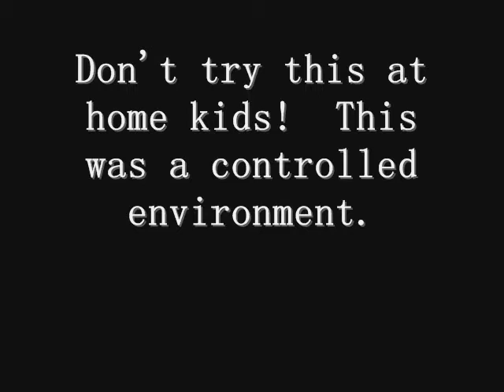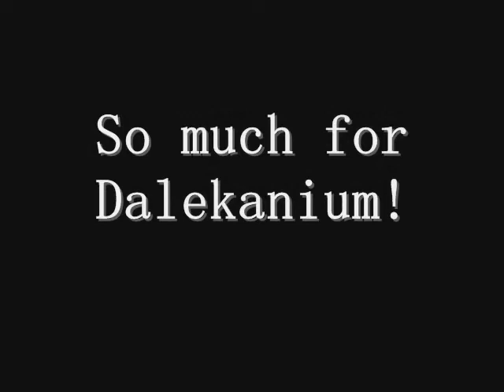Comet Dalek!!!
Comet Dalek becomes a comet Dalek!